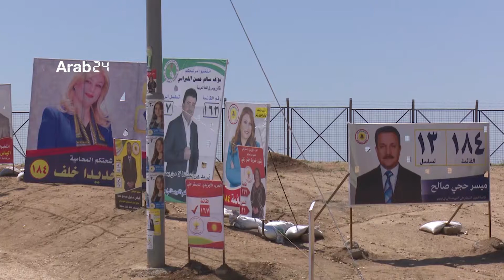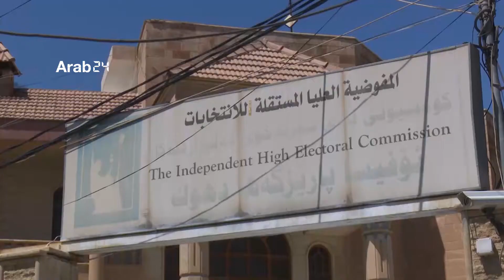نازحون إيزيديون يشكون من بعد مراكز الاقتراع للانتخابات البرلمانية